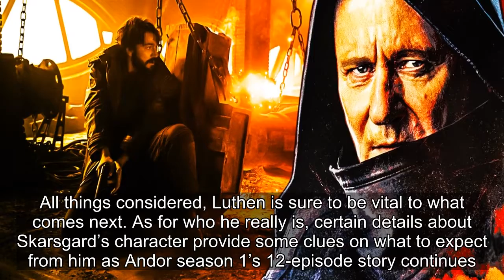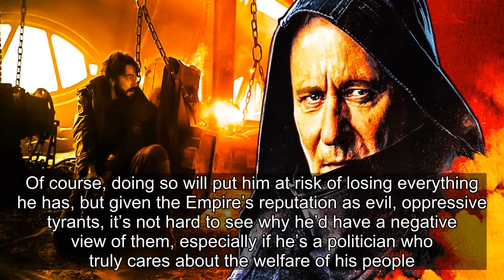What We Know About Stellan Skarsgard's Andor Character, Luthen